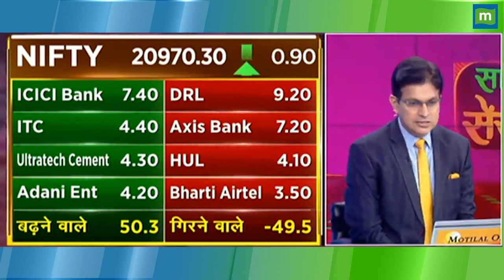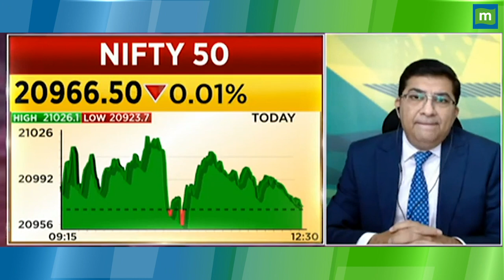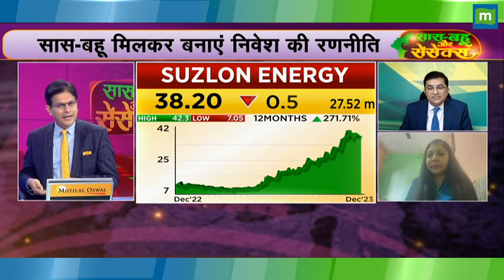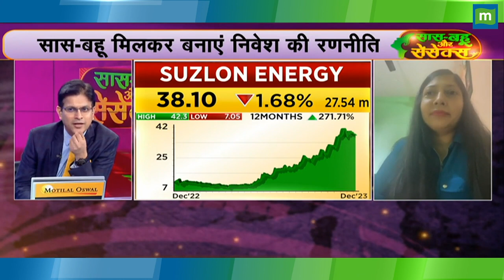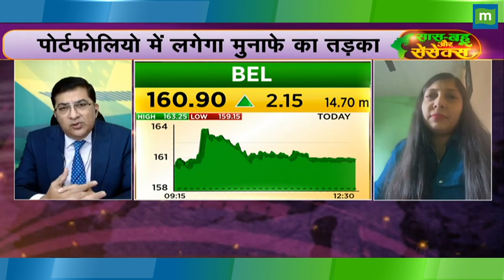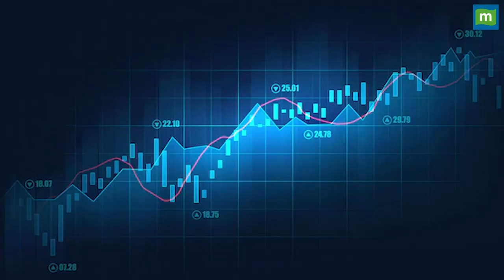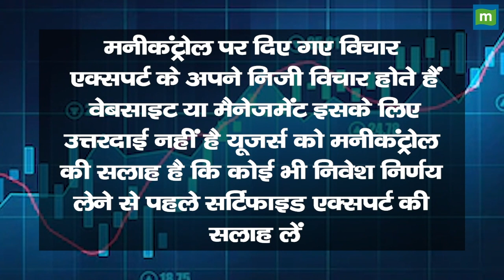जानिए मार्केट में कैसे बनेगा पैसा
Women Traders: जानें आज की ट्रेडिंग में महिला निवेशकों के लिए कहां है कमाई के मौके, उनको अपने पोर्टफोलियो पर क्या नज़र रखनी चाहिए और किन सेक्टर पर फोकस करना देगा फायदा.

 Market से जुड़ी हर खबर, Sensex-Nifty का पूरा हाल, कंपनियों के नतीजे हो या फिर पर्सनल फाइनेंस की बात. राजनीतिक हालात से लेकर दुनिया की हर बात, जानने के लिए देखें और पढ़ें Moneycontrol Hindi